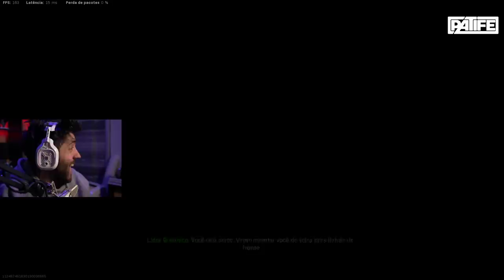COD WARZONE BRINQUEI DEMAAAAIS!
Partidão de COD WARZONE com os parça! Só vamo!

- Máquina Gamer
GeForce RTX 2080 TI
I9 9900k
32 GB Ram XPG Adata

É nóixx!